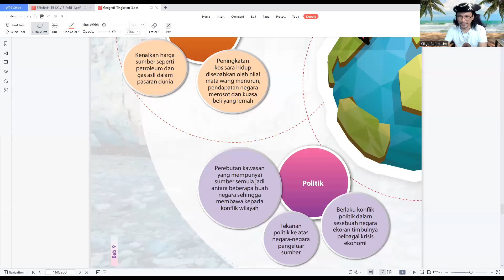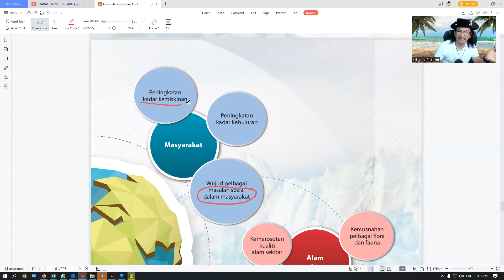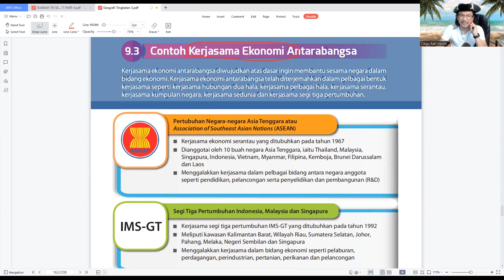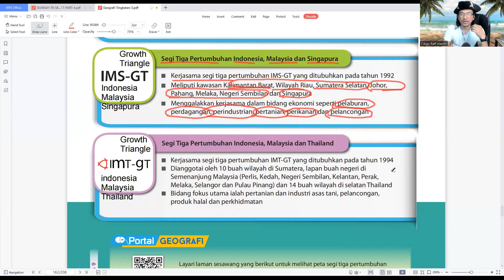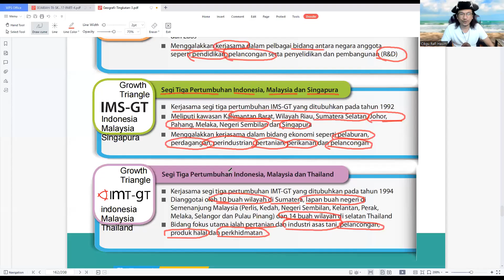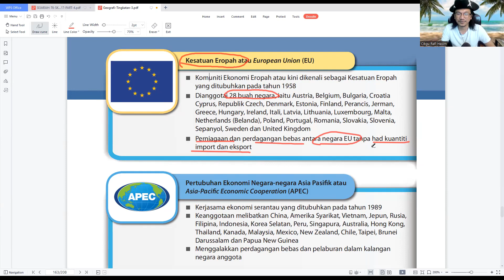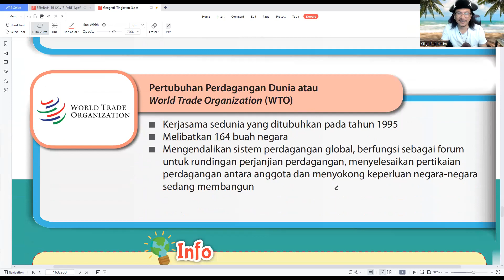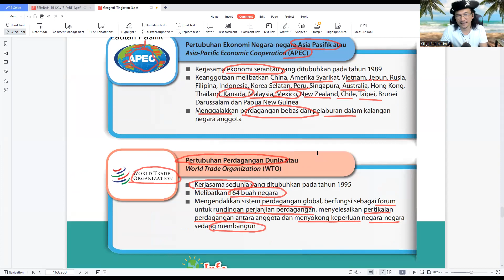Geografi Ting 3 2022 - Bab 9 Subtopik 9.3 Kerjasama Malaysia Dlm Ekonomi